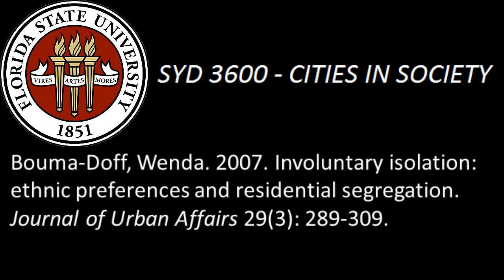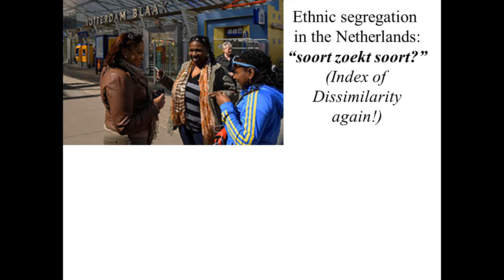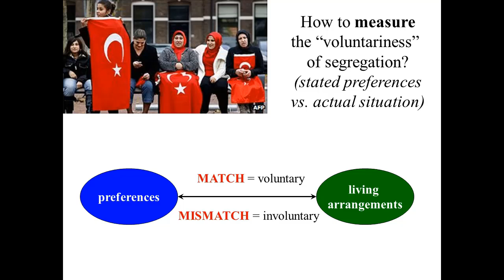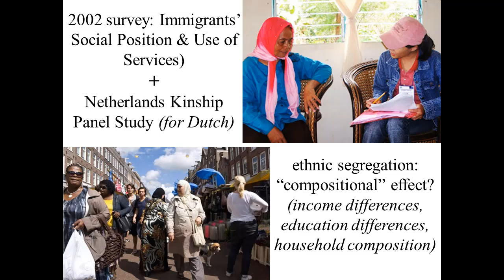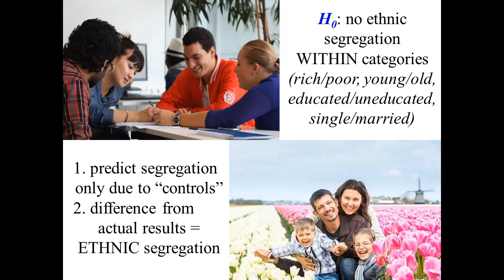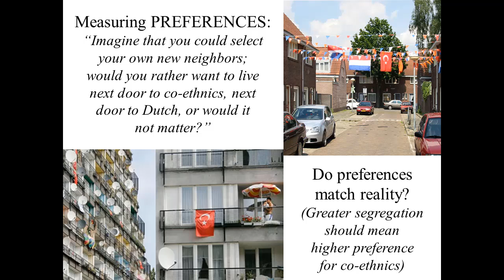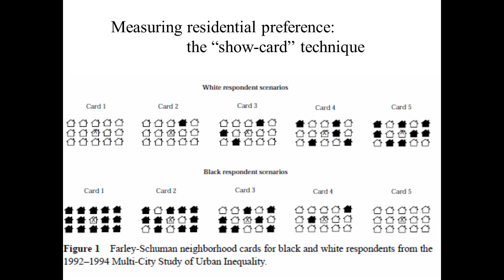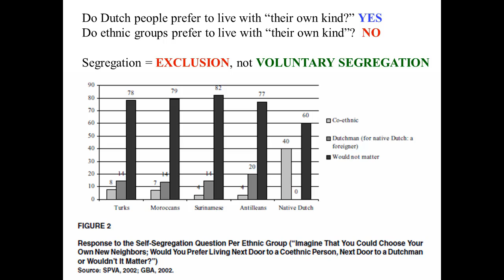Bouma-Doff, Wenda. 2007. Involuntary isolation. Journal of Urban Affairs 29: 289-309.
It is one thing to document the existence of ethnic segregation in cities around the world. But why does it exist? Does the larger society force ethnic minorities into separate neighborhoods, or do they voluntarily seek each other out and choose to live together?